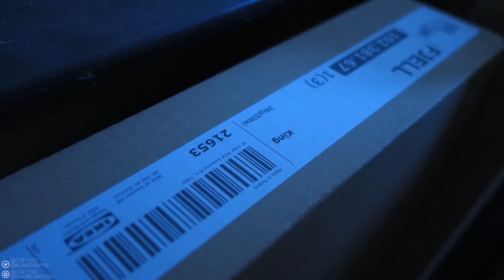A BEAUTIFUL ROAD TRIP & MOVING BACK HOME! ♥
We are Caty and Blake Culp! We're a young military family starting a brand new life for ourselves in Las Vegas, capturing the memories that create this story called life!